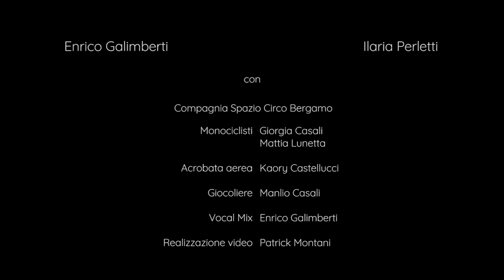Rewrite the stars - cover - Enrico Galimberti, Ilaria Perletti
Cover Version of "REWRITE THE STARS", from the motion picture "THE GREATEST SHOWMAN".
Enrico Galimberti and Ilaria Perletti.

Thanks to Compagnia Spazio Circo Bergamo: Manlio Casali, Kaory Castellucci, Giorgia Casali, Mattia Lunetta.

-Filmed at SPAZIO CIRCO BERGAMO
-Vocal mix by ENRICO GALIMBERTI
-Videoclip by PATRICK MONTANI

The original Music is written by (c) Benj Pasek e Justin Paul. Originally performed by Zac Efron and Zendaya, Atlantic Records.